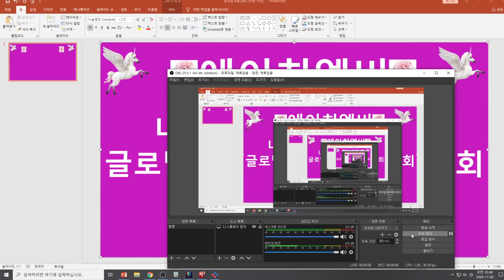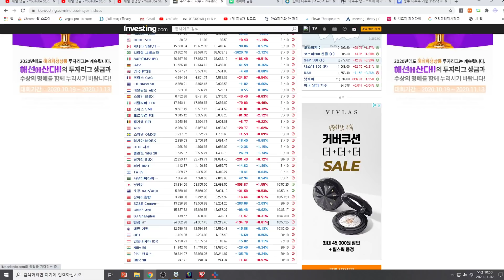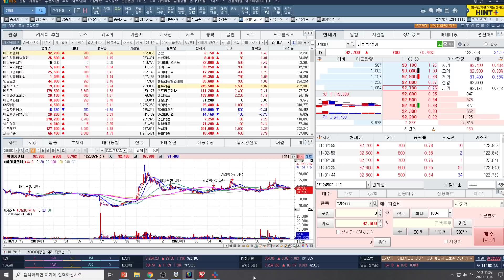[주식투자]에이치엘비(나스닥 선물 상승반전/글로벌 상승세/위기보단 기회/외인의 방향결정 위/기관 매수로 전환중)